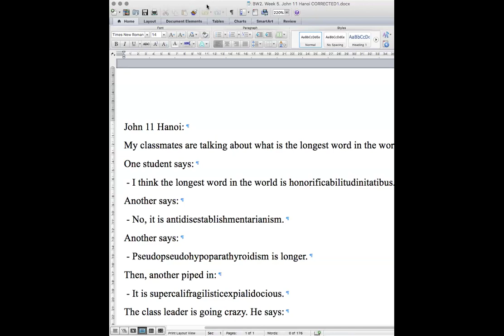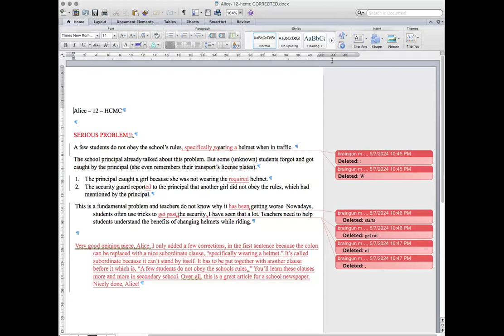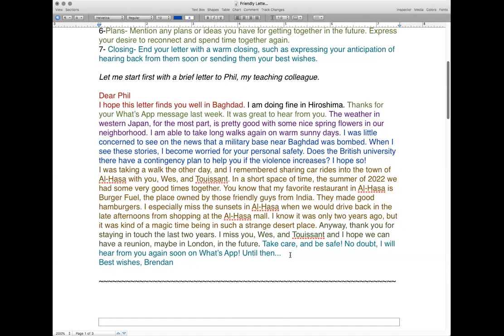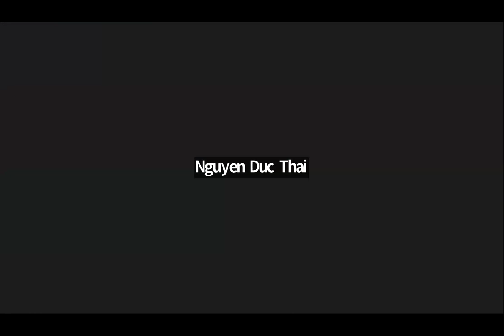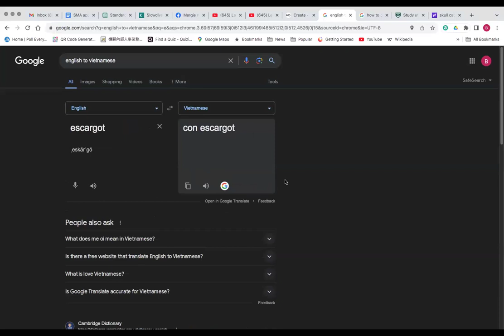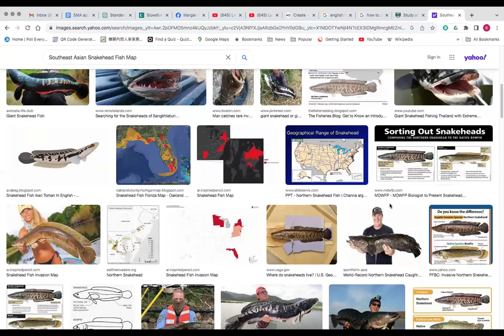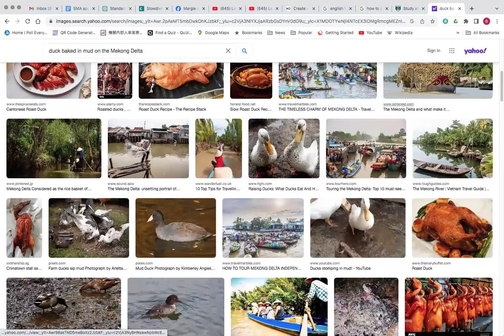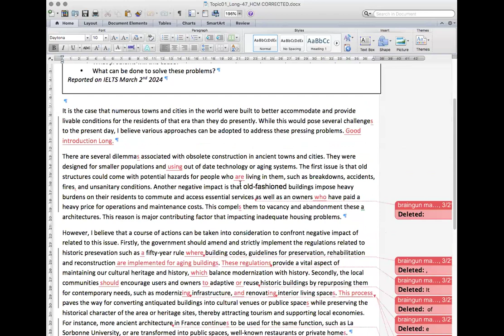Basic Writing | Teacher Brendan | 10/05/2024